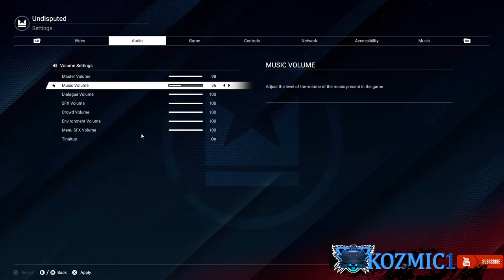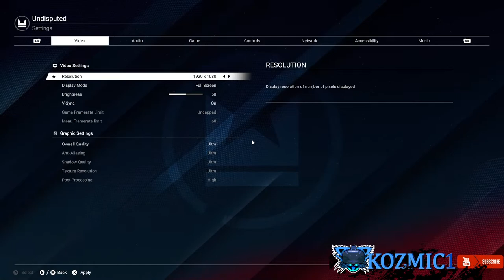UNDISPUTED second beta!